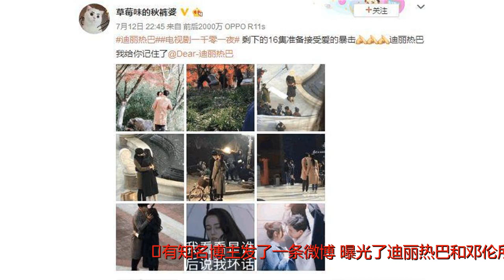迪丽热巴“1001夜”剧透照，甜蜜接吻八连发！粉丝直呼太虐了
谢谢！有知名博主发了一条微博，曝光了迪丽热巴和邓伦所主演的电视剧《一千零一夜》的幸福接吻照。自从《一千零一夜》播出以来就让粉丝们为两位主演操碎了心，迪丽热巴和邓伦在剧中主演的人物从来都在虐恋不断，每天打开电视剧的粉丝们都抱着今天会发糖的期待，但是每次都是以失望结束，看着剧中两位主人公的虐恋，粉丝们也随着被虐的伤心不已，一颗心揪着就一直放不下，纷纷都化身为亲妈粉总想着给编剧寄刀片，让两位主演发发糖。眼看着48集的剧情更新到了33集，马上就快要结束了，就在所有的粉丝都快坐不住的时候，来了这么一条甜蜜吻戏的微博，这真的是一份非常及时的一剂强心剂，瞬间就让粉丝们对接下来的15集有了巨大的期待。而且看看这些照片的接吻场景，那都是非常的唯美好看的。这些照片当中要说最唯美的就是这第一张照片了，两位主演的四周是翠绿的树丛，而在最前面的则是几颗满是红色枫叶的枫树，绿色的树丛衬托的红色的枫叶愈发的美丽，两位主演就在满是红色枫叶的枫树下面，两颗石头的旁边互相拥抱这接吻，这样的场景看上去非常的浪漫。第四张照片就越发大胆，迪丽热巴和邓伦两位主演，不是在无人的山岭树林里面接吻，而是在大街上，当着人来人往的人群接吻，想想在剧里的情节就感觉到非常的刺激有木有？两位主演在一个梯形的喷泉池旁边，互相拥吻，迪丽热巴身穿黑色的风衣，背着一个黑色的包包，脚下是米色的细高跟鞋，一身时尚感十足，而与她拥吻在一起的邓伦，则是一身浅棕色的外衣，黑色的紧身裤配上黑色的亮皮皮鞋，时尚感比起热巴来说也绝不逊色。迪丽热巴和邓伦都是闭着眼睛接吻，两人拥吻在一起的画面让人看一眼，就能感受到十分的幸福，小编我看到这样的场面则是少女心爆棚，满屏的粉红包包四处飞了。面对这样的甜蜜暴击，不仅小编已经被甜的觉得受不了了，就连很多的观众都是跟小编同样的感觉，积极到这条微博下留言：“虐的时候一个个都是亲妈粉甜的时候又变成女友粉我们为啥总被虐呢”、“这就有点虐狗，可怕了”、“算算两集亲一次我嫉妒”。看到热巴的吻戏，你会妒忌吗？